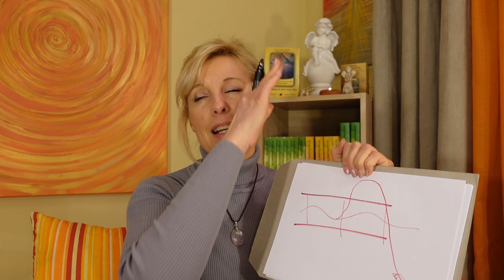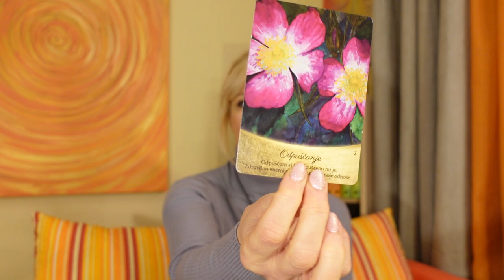Post, enolončnice in glikemični indeks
Mogoče ste slišali za dieto, ki priporoča hranjenje 8 ur in nato post 16 ur – to naj bi bil post od ogljikovih hidratov, ki ga lahko prekinemo z dobrimi maščobami, dobrimi beljakovinami in vlakninami.

Proces avtofagije dejansko blokiramo z ogljikovimi hidrati kot so bel kruh, testenine in čokolada. Več kot pojemo ogljikovih hidratov, manjša možnost je, da bi se sprožil celični proces popravila in obnove. Če popoldan in zvečer ne uživamo sladkorjev in prečiščene moke (tudi tisti košček čokolade zvečer pred televizijo šteje v vašo škodo),  jemo pa beljakovine in zelenjavo in pred spanjem vzamemo dopolnilo omege 3,  spodbudimo proces avtofagije, oz. proces celičnega pomlajevanja.

Kako se prehranjevati, da spodbudimo nočno popravilo celic in kurjenje odvečne maščobe, sem pisala v knjigi Ko imajo hormoni žur v rumenem poglavju. Prehranjevanje z upoštevanjem srednjega glikemičnega indeksa spodbuja celično samoobnovo.